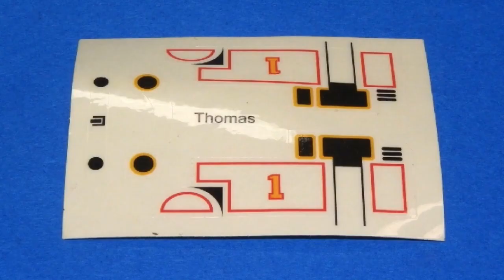【きかんしゃトーマス】カプセルプラレール ゲーミングトーマス Nゲージ化【鉄道模型】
カプセルプラレールのクリアーラメトーマスに電飾を組み込み、Nゲージ（鉄道模型）に改造してみました。

13歳未満のお子様が視聴される際は大人の方と一緒にご覧ください。

１ｍｍ厚のプラ板で作製した床板を取り付けてからシャーシを両面テープで取り付けています。
シャーシはＮゲージ用車輪、プラ板、カププラ用ロッド等を使った自作品です。
電飾は１００円ショップセリアで購入しました。
最後尾の客車に「はこてつ動力ユニット」を組み込んでいます。

BGM１: bubble bubble （作曲 KK 様）
BGM2 : In My Dreams （作曲 Kei Morimoto 様）
終了画面 BGM : The Road to Heaven （作曲 佐久間ユウキ 様）

0:00 オープニング
0:35 トーマス改造
4:15 客車改造
6:59 走行シーン
10:26 エンディング

カプセルプラレール きかんしゃトーマス レーシングトーマス Ｎゲージ化

きかんしゃトーマス カプセルプラレール エースとコーヒー豆の貨車 Ｎゲージ化